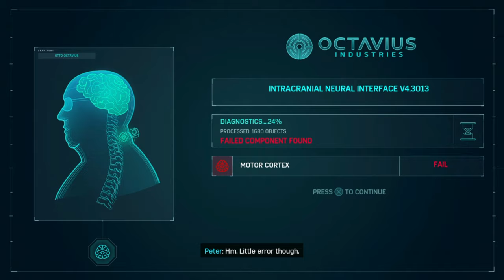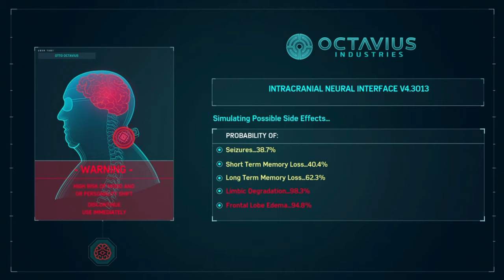SPIDER-MAN - Walkthrough Part 8 - Ps4 Slim (No Commentary)